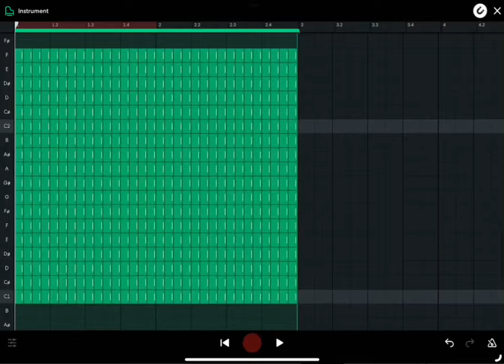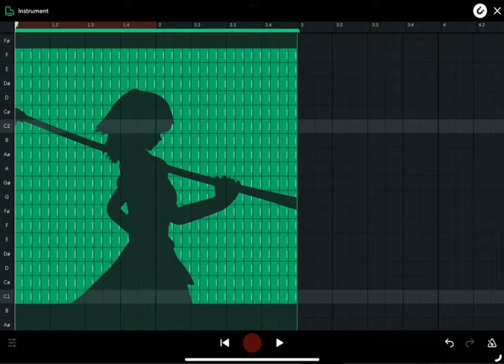bad apple…? (NOT THE LLS ONE)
bad apple but made in bandlab from memory
visuals in capcut and alight motion
it got muted on tiktok so im js reuplosding this here

a recreation, not an original